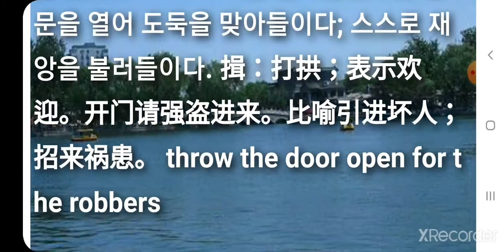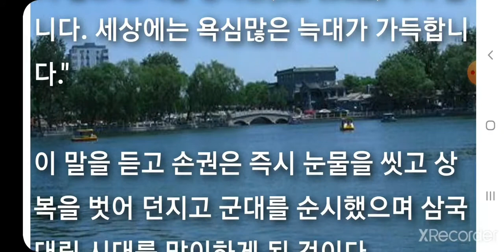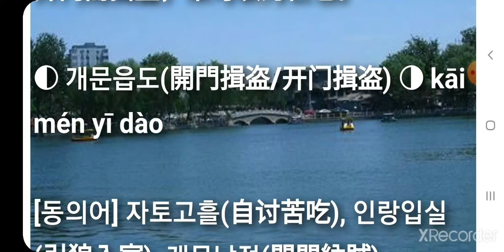개문읍도 開門揖盗 开门揖盗 kāi mén yī dào. 필수사자성어 필수고사성어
필수사자성어 필수고사성어 개문읍도(開門揖盗/开门揖盗) kāi mén yī dào

▶ 일부러 문을 열어 놓고 도둑을 청한다는 뜻으로 스스로 화를 불러들인다는 말. 문을 열어 도둑을 맞아들이다; 스스로 재앙을 불러들이다. 揖：打拱；表示欢迎。开门请强盗进来。比喻引进坏人；招来祸患。 throw the door open for the robbers

开门揖盗和“인랑입실引狼入室”；都比喻引进坏人；自招祸害。常可通用。但开门揖盗偏重在“揖”；强调欢迎；“引狼入室”重在“引”；强调引进。

[동의어] ☆☆☆☆
[반의어] ☆☆☆☆